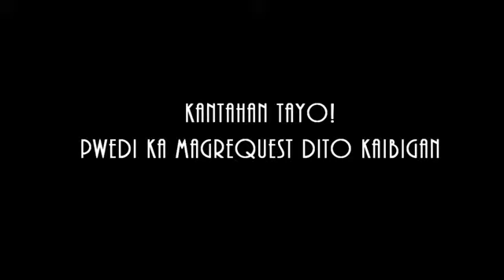Walang Matigas Na Tao, Sa mainit Na Impyerno - Jason Cañete (Official Music Video)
CONTACT # : 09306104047 TNT - 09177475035 GLOBE

MY OWN VERSION :
FAVORITES SONG :
Original Composition:
Ptr. loloy Dionzon